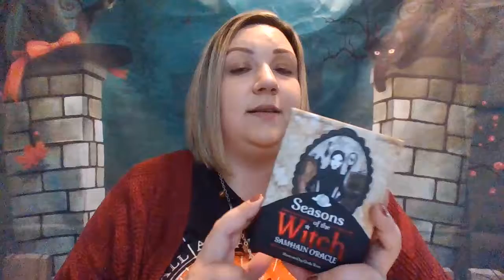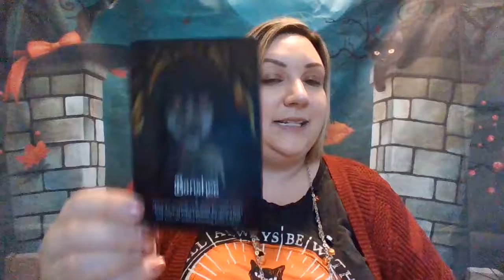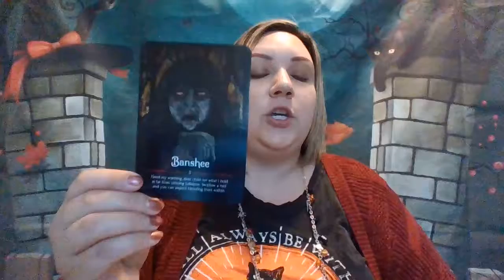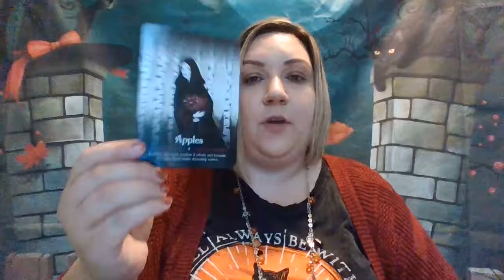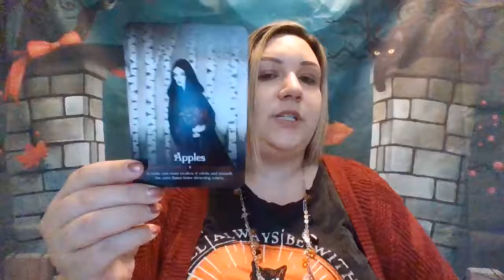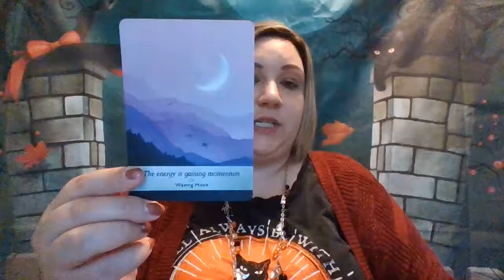Ouija Board History 101